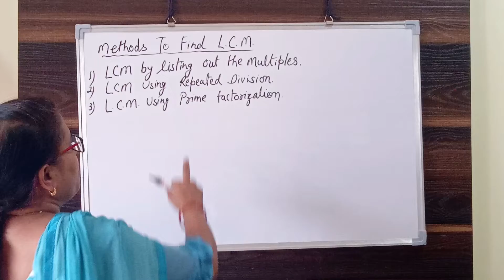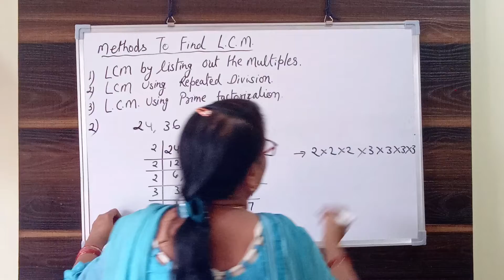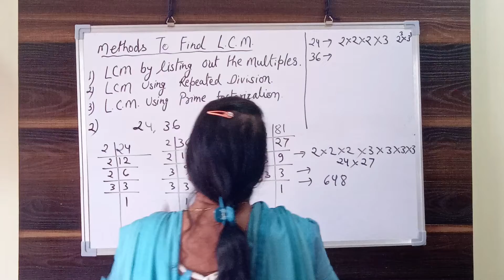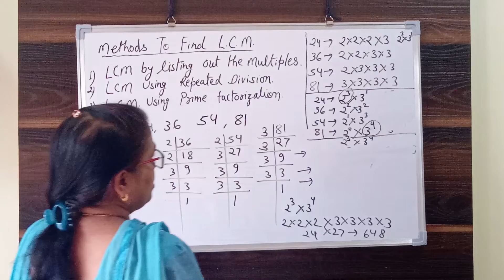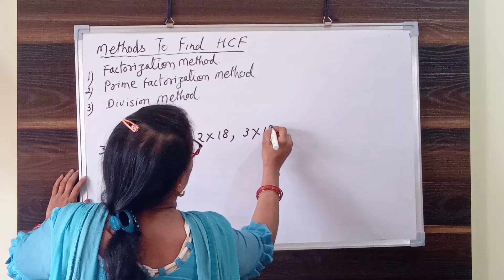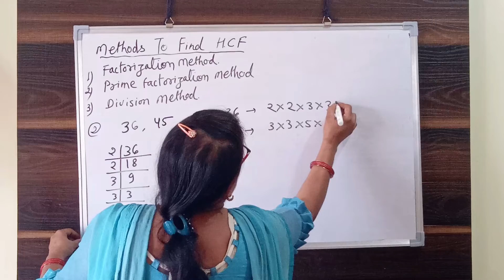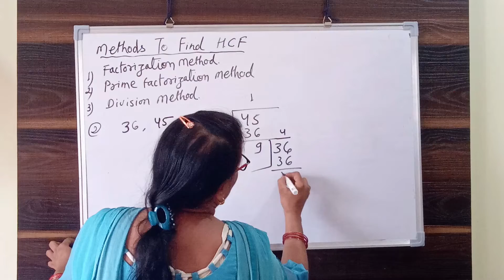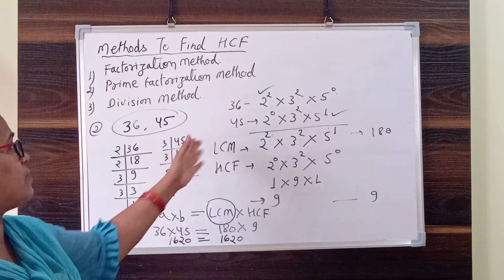Methods To Find HCF & LCM In Easy Way. (PART -3)